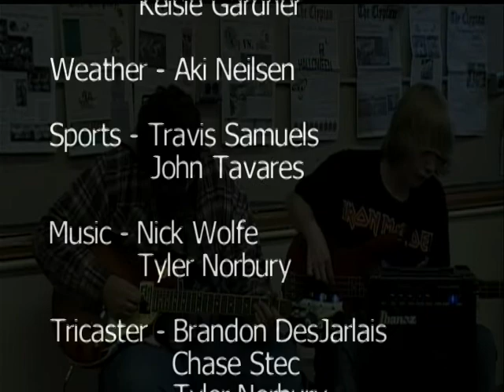SaxonTV Final Show of the semester 012512.avi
Saxon TV Final show of the semester 1/25/2012
South Salem High School